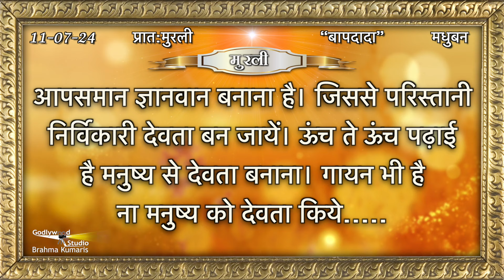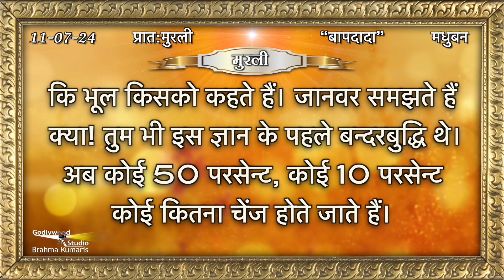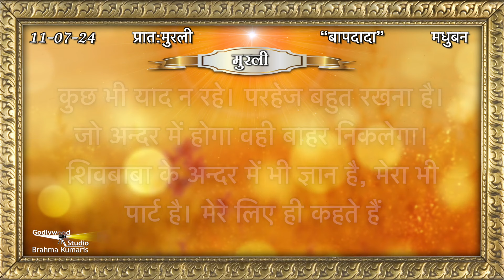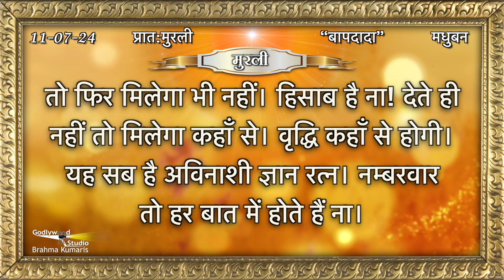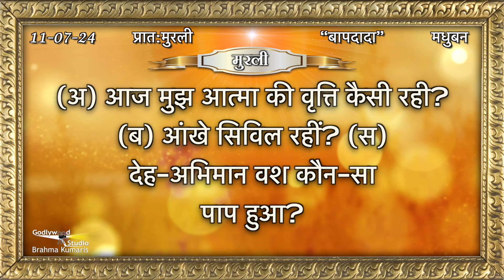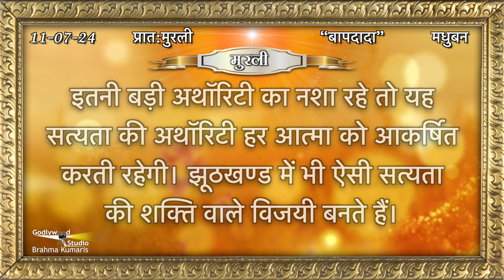Aaj Ki Murli | 11 July 2024 | आज की मुरली 11 July 2024 | Today Murli | Daily Murli with Text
11 की मुरली​​ || 11 July 2024

murali
murli today
murali murali
murli aaj ki
today murli
bk murli
brahmakumari murli
murali brahmakumari today
murali today

AajKiMurli​​ आजकीमुरली​​ # 11 July 2024 की मुरली​​ # 11 July 2024#aajkimurli

Organizer: Brahmakumaris